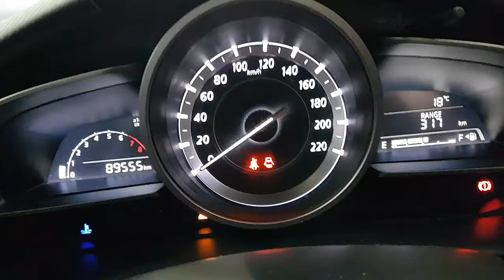WRECKING 2015 MAZDA 2 1.5 MANUAL (C27051)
We are currently wrecking this 2015 MAZDA 2 1.5 MANUAL (C27051).